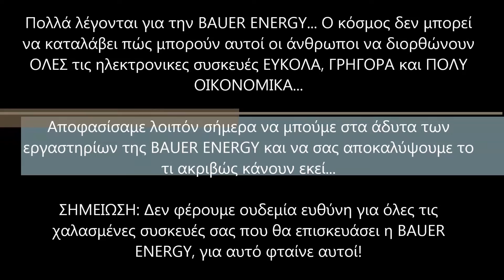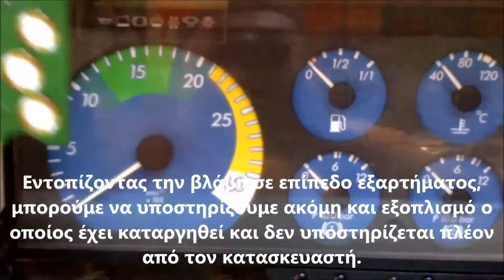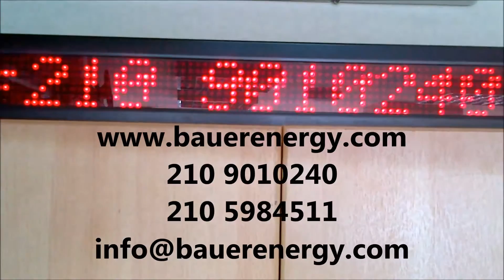Τι γίνεται στα εργαστήρια της BAUER ENERGY;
Παρέχουμε εξαιρετικό service και το τεχνικό μας τμήμα μπορεί να επισκευάσει όλες τις ηλεκτρονικές συσκευές.
Η εταιρεία μας πηγαίνει ένα βήμα μπροστά. Η συνεχής κατάρτισή μας στον τομέα των ηλεκτρονικών μας επιτρέπει να επισκευάζουμε ακόμα και μονάδες που από άλλες εταιρείες θεωρούνται «μη επισκευάσιμες».

Οι επισκευές μας καλύπτουν ένα ευρύ φάσμα οργάνων και ηλεκτρονικού εξοπλισμού. Μέσω της πολυετούς εμπειρίας και τεχνογνωσίας μας έχουμε τη δυνατότητα να επισκευάσουμε συσκευές που έχουν καταργηθεί και δεν υποστηρίζονται πλέον από τον κατασκευαστή, όργανα για τα οποία δεν υπάρχουν τεχνικά εγχειρίδια, πολύπλοκο εξοπλισμό ο οποίος θα έπρεπε διαφορετικά να αποσταλεί στον κατασκευαστή στο εξωτερικό.

Εάν ο εξοπλισμός σας είναι ογκώδης ή δεν μπορεί να αποσυναρμολογηθεί και να αποσταλεί για επισκευή, τότε μπορούμε, κατόπιν συνεννόησης, να επισκεφθούμε τις εγκαταστάσεις σας για να διερευνήσουμε τη βλάβη ή και να αποσυναρμολογήσουμε το όργανο.

Οι επισκευές μας δεν περιορίζονται μόνο στα όργανα και στον ηλεκτρονικό εξοπλισμό που παρουσιάζεται εδώ. Λόγω της τεχνογνωσίας και της εμπειρίας μας, μπορούμε να δώσουμε λύσεις σε κάθε είδους βλάβη, ακόμη και σε πολύ εξειδικευμένες περιπτώσεις. Το φάσμα των επισκευών μας στον ηλεκτρονικό τομέα είναι ιδιαίτερα ευρύ. Η εταιρεία μας μπορεί να παρέχει λύσεις σε πολυάριθμες περιπτώσεις και εφαρμογές, όπως:

- Eπισκευές λαμπτήρων LED και λαμπτήρων Μαγνητικής Επαγωγής
- Επισκευές Τροφοδοτικών διατάξεων
- Επισκευές Inverter
- Επισκευές Soft Starters
- Επισκευές UPS
- Επισκευές Μηχανών ηλεκτροσυγκόλλησης
- Επισκευές Βιομηχανικών υπολογιστών
- Επισκευές σε  Όργανα δοκιμών
- Επισκευές AC/DC Servo Drives
- Επισκευές Ηλεκτρονικών μηχανημάτων συλλογής απορριμμάτων
- Επισκευές Ηλεκτρονικών μηχανών συγκόλλησης
- Επισκευές Πλακετών φωτοβολταϊκών συστημάτων
- Επισκευές Πλακετών Συστημάτων Ψύξης–Θέρμανσης (κλιματιστικά)
- Επισκευές Φορτιστών Μπαταριών
- Επισκευές ηλεκτροβανών κλπ.
- Επισκευές φωτοτυπικών μηχανημάτων
- Επισκευές οργάνων σκαφών (GPS, βυθόμετρα κλπ.)

Οι επισκευές μας πραγματοποιούνται σε επίπεδο εξαρτήματος. Με αυτόν τον τρόπο αποφεύγεται η αλλαγή ολόκληρης της πλακέτας, η οποία συνήθως είναι χρονοβόρα αλλά και ιδιαίτερα ακριβή. Εντοπίζοντας την βλάβη σε επίπεδο εξαρτήματος, μπορούμε να υποστηρίξουμε ακόμη και εξοπλισμό ο οποίος έχει καταργηθεί και δεν υποστηρίζεται πλέον από τον κατασκευαστή. Έχοντας βαθειά γνώση των ηλεκτρονικών, μπορούμε να σας βοηθήσουμε σε κάθε είδους εφαρμογή, είτε σε επίπεδο επισκευής, είτε και συμβουλευτικά.

Οι εφαρμογές μας δεν περιορίζονται μόνο σε αυτές που αναφέρονται στην σελίδα μας. Μπορείτε να επικοινωνήσετε μαζί μας και να μας ενημερώσετε για τις ανάγκες σας και εμείς θα είμαστε πάντα κοντά σας.